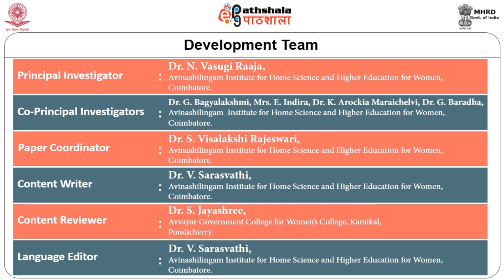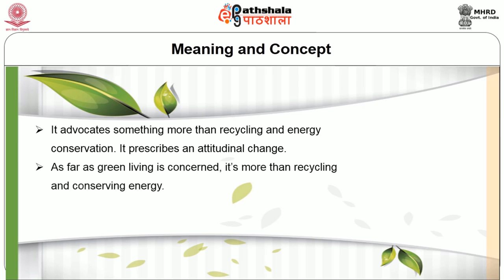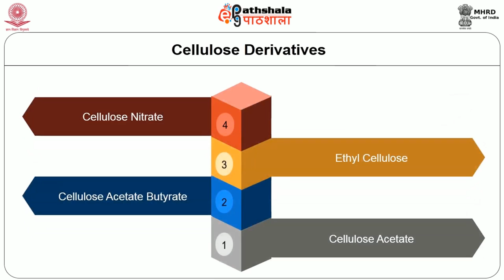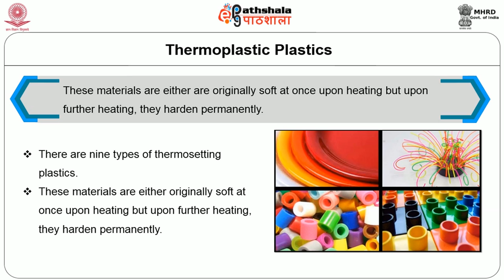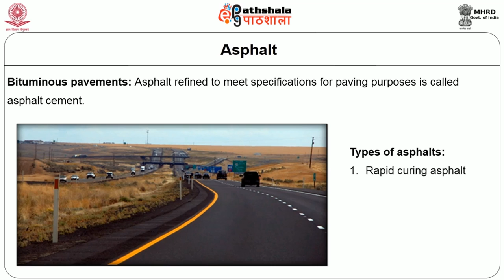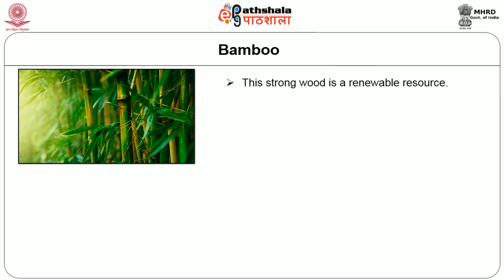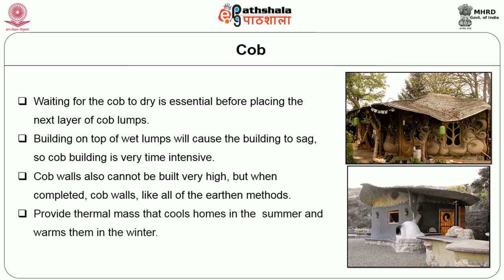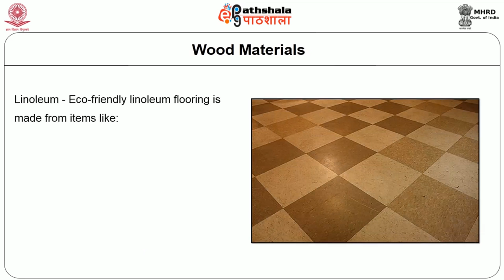Eco friendly materials an finishes used in green technology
Subject:Home Science
Paper:Residential space designing